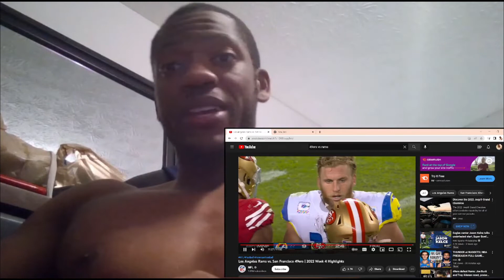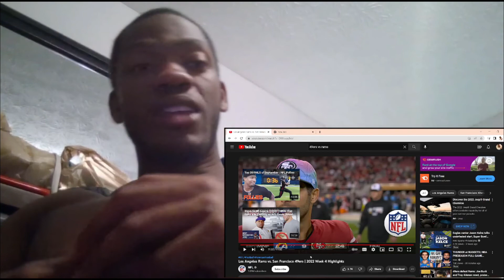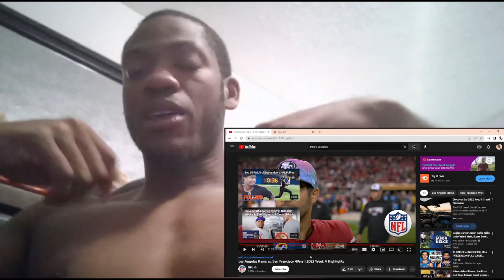49ers Will ALWAYS Own The Rams! | 49ers Vs Rams Reaction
Sub to "NFL" channel for more NFL highlights and videos!